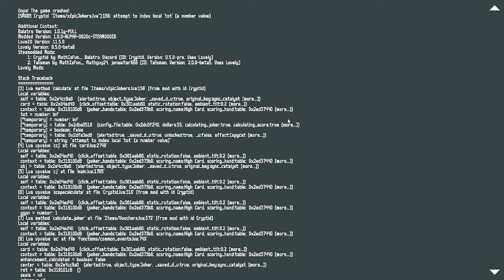Balatro.. The Deck that Broke Infinity, and Crash the game.